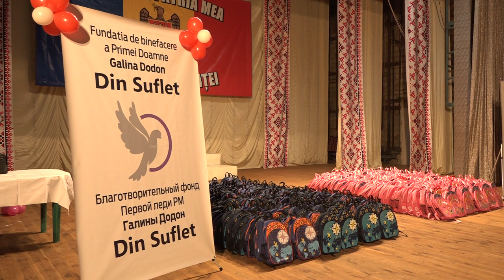Inminarea ghiozdanelor copiilor din orasul Soroca